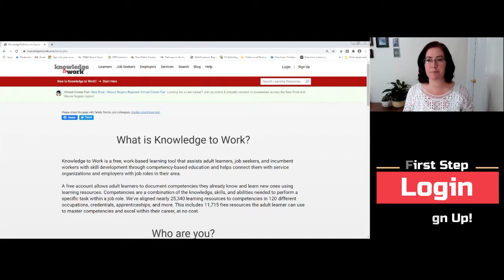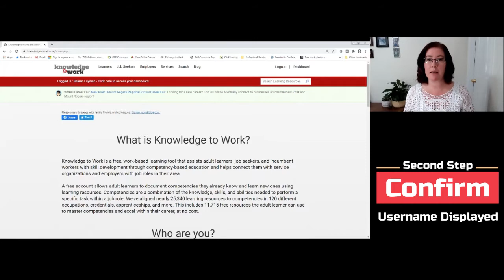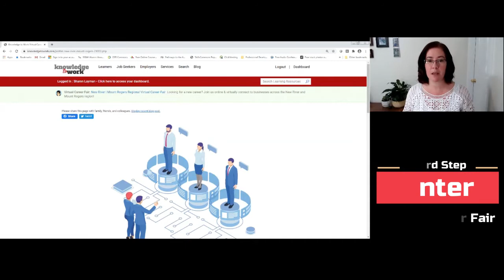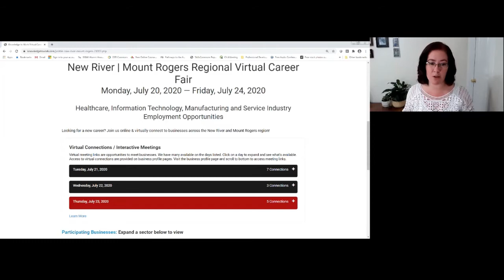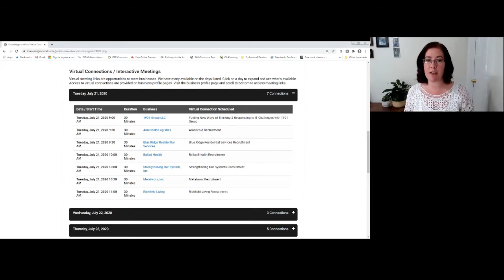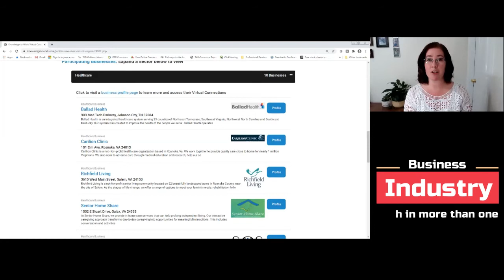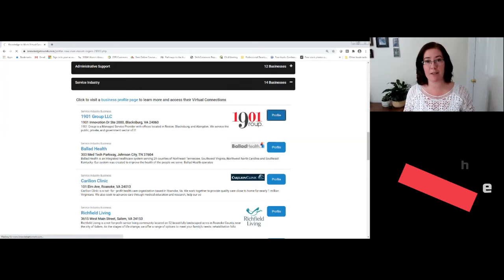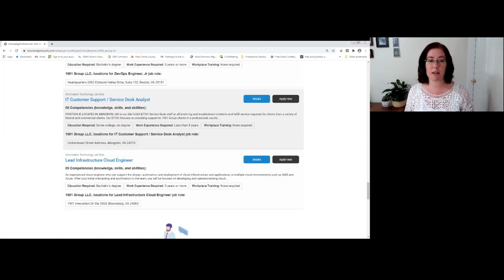Attend a Virtual Career Fair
Job Seekers may view this brief tutorial demonstrating how to attend a Virtual Career Fair in the